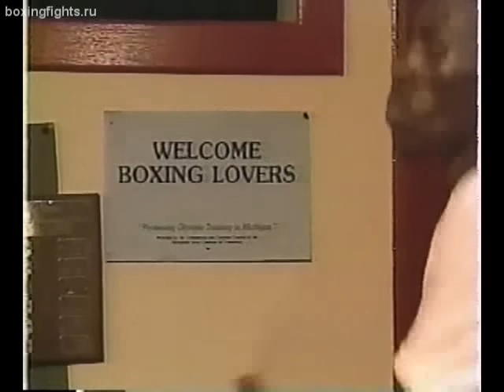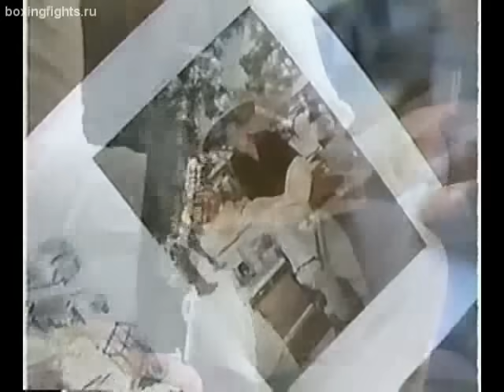16. Julio Cesar Chavez RTD 10 Roger Mayweather II WBC 140lb, Maj 1989